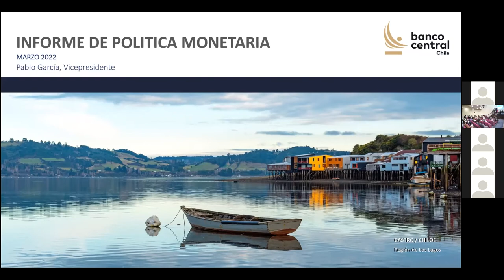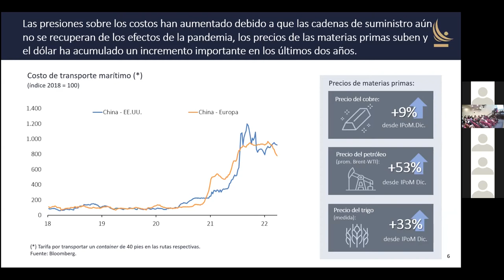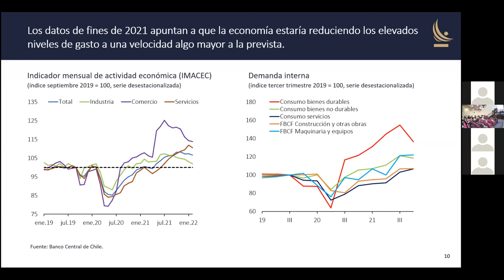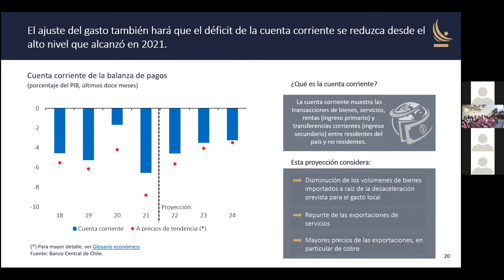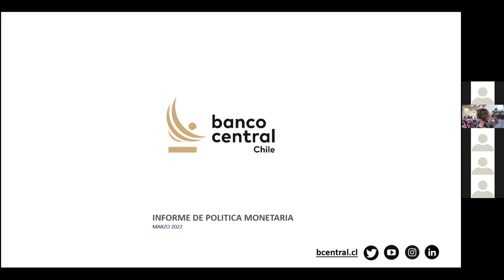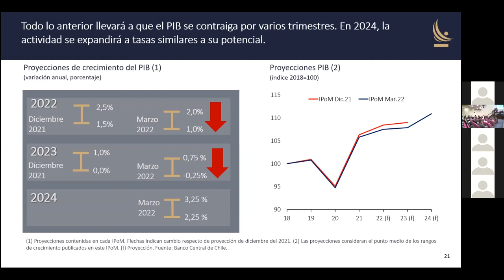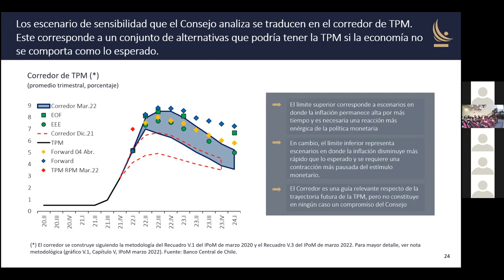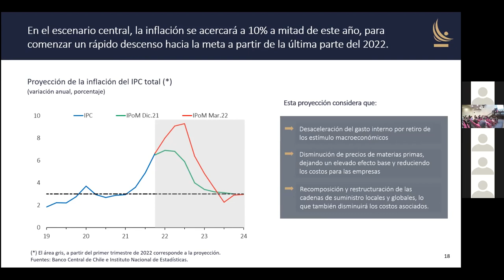IPOM en la FEN - UTalca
Vicepresidente del @bcentralchile, Pablo García Silva, realiza la presentación del Informe de Política Monetaria en la FEN - UTalca.